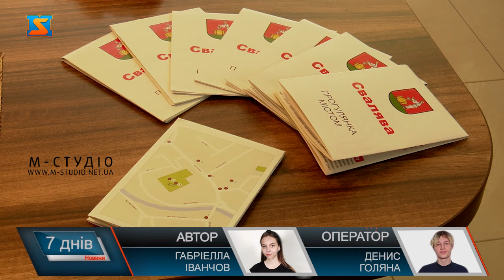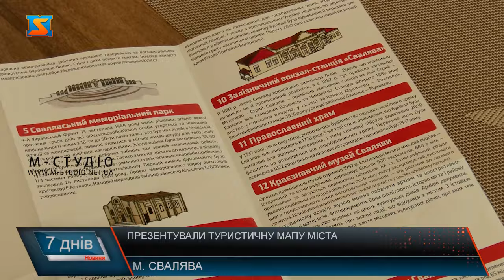Презентували туристичну мапу міста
Туристичні родзинки, історичні і культурні пам’ятки, а також природні надбання – всі візитки Сваляви тепер на одній мапі. У одному з закладів презентували першу версію туристичної мапи міста. Брошура з кольоровою мапою, з позначеними локаціями, що стануть цікавими для туристів, короткий опис кожної з них та логічно побудований маршрут. Над картою працювала місцева громадська організація та відомий туризмознавець Федір Шандор.  Представники місцевої влади, культурні діячі, працівники освіти та небайдужі свалявчани зібралися аби побачити чим славиться рідне місто. Як зазначає Федір Шандор, версія путівника лише початкова, тому кожен присутній мав можливість висловити свої пропозиції щодо вдосконалення мапи.  Примірники  розмістять і у закладах освіти громади, аби школярі та вчителі мали змогу глибше пізнати історію, культуру та природу рідного міста. Патріотичне та культурне виховання займає одне з провідних місць у освіті сучасного молодого покоління. Тому мапа стане хорошим доповненням під час уроків.  Також на заході презентували осучаснений гімн Сваляви. Нове аранжування та чуттєве виконання представила очільниця місцевого хору.  У громаді і надалі активно працюють над розвитком туризму та вже готують нові проєкти. Наразі мапа Сваляви вийшла тиражем у 1000 примірників. Після внесення правок, а саме додавання кюар-коду, запис екскурсій та ряд інших змін, кожен охочий матиме змогу придбати путівник та дізнатися більше про мальовничу та багатокультурну Сваляву.